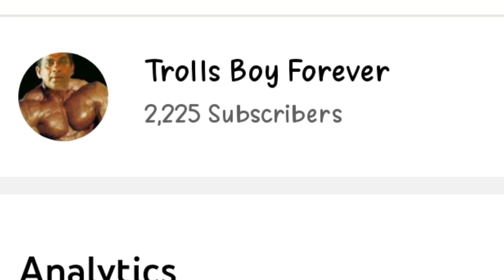Paavam hari over action troll | Short film troll | pavan hari | Jov troll